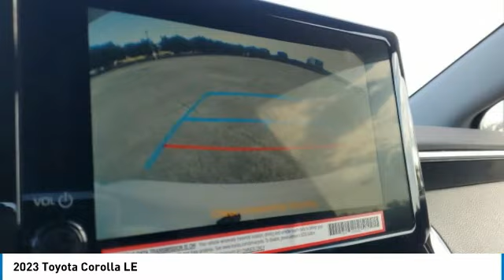2023 Toyota Corolla T36557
Kendall Toyota
10943 S Dixie Hwy

2023 Toyota Corolla LE 4D Sedan Midnight Black 2.0L I4 DOHC 16V FWD 32/41 City/Highway MPG. This vehicle is located at Kendall Toyota in Miami on 10943 South Dixie Highway Miami, FL 33156 with convenient access from the Palmetto Expressway SR 826 with access to Miami, Coral Gables, Doral and Hialeah. Have questions on the best new or used cars available for you? Looking for the best price on a new Toyota Corolla in Miami? Listed as $23543, this Corolla may qualify for additional dealer discounts and incentives. Miami Toyota Corolla buyers will find great dealer discounts, low finance rates, or lease options with $0 down payment. Customize your payment and get it delivered to your home. Buying a new Toyota in Miami has never been easier. Plus every new Corolla comes with ToyotaCare no-cost maintenance and 24-hour roadside assistance covering you for 2 years or 25,000 miles, whichever comes first. Toyota Corolla offers legendary build quality and is known for class-leading reliability. That is what makes it one of the most popular vehicles for Miami drivers today, and for the past 50 years. And now the new Corolla offers a redesigned interior to give drivers and passengers upscale comfort and feel at a very affordable price. Large touchscreen displays keep you connected with Apple CarPlay, Android Auto or Amazon Alexa compatibility. Ask your Corolla to play music, control smart-home devices, find parking and more. Legendary reliability meets cutting edge connectivity giving you the best of both worlds. Toyota Safety Sense 2.0 includes: Pre-Collision System with Pedestrian Detection (PCS w/PD), Lane Departure Alert with Steering Assist (LDA w/SA), Automatic High Beams (AHB), Road Sign Assist (RSA), Lane Tracing Assist (LTA), Full-Speed Range Dynamic Radar Cruise Control (DRCC) Ready to take a new Toyota Corolla test drive and experience the new interior, technology, and safety features? Call Kendall Toyota for a Corolla walk-around demonstration today.